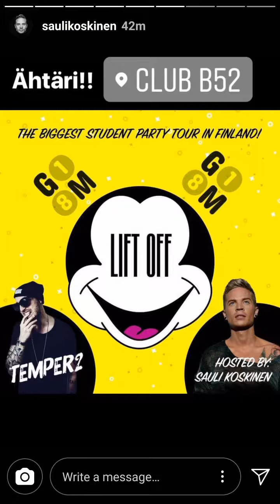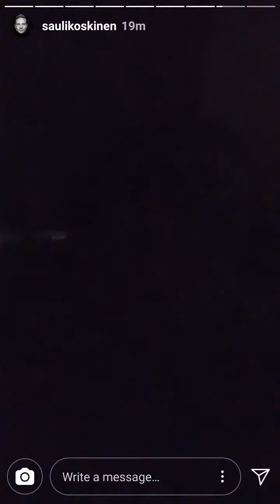Ahtari with Jenna - 20.1.2018